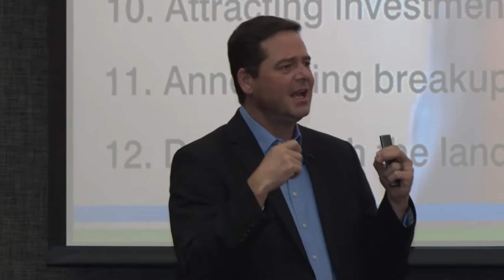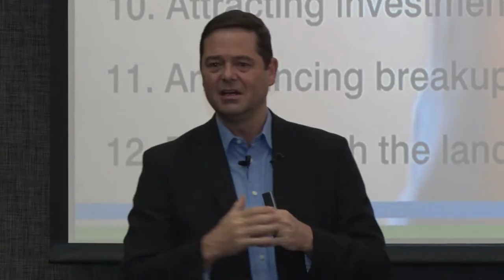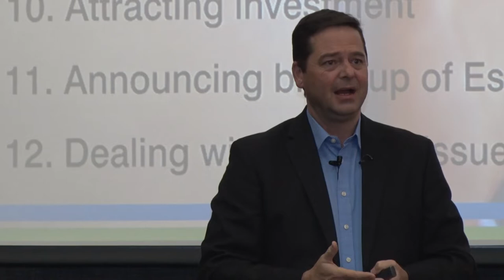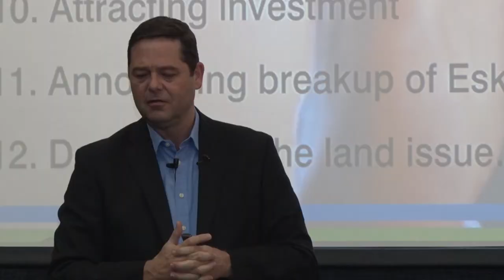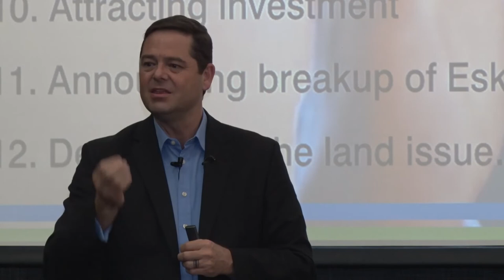Looking at what Cyril Ramaphosa has achieved so far for South Africa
A short clip from Graeme Codrington presenting our South Africa in the 2020s keynote presentation at our recent showcase in Johannesburg, where Graeme shared some powerful insights on what Cyril Ramaphosa has already achieved in his relatively short term as president.